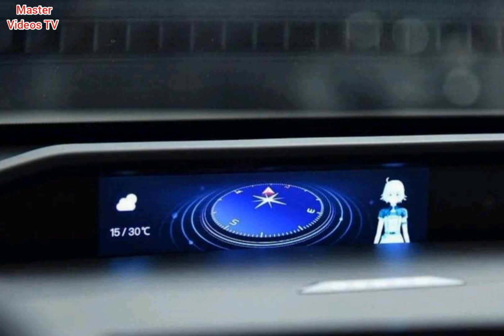Changan Oshan Z6 SUV review | chinese made SUV Changan oshan z6 suv detail video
Hellooo friends
                         So what's up youtube family i hope you all are fine and doing well today I'm gonna show you the most beautiful and good looking suv from china Changan oshan z6 suv